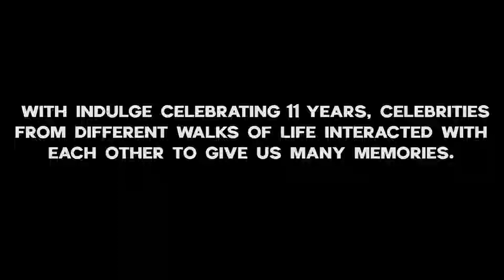Kollywood's Actor Prasanna in conversation with Chennai stylist Osman Abdul Razzak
Prasanna gets up close and personal with Chennai's favourite stylist Osman Abdul Razak as they discuss everything films, fashion and the future.

Special Interview with Actor Prasanna and Designer OsmanAbdulRazak at Men's Fashion